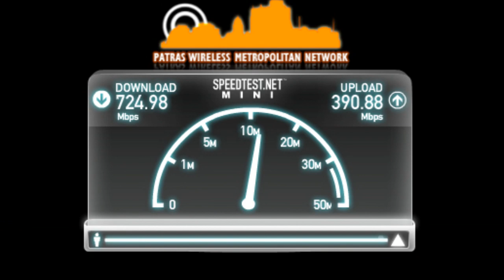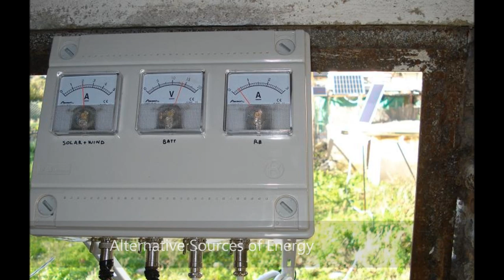PWMN Movie 2012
PWMN - Patras Wireless Metropolitan Network